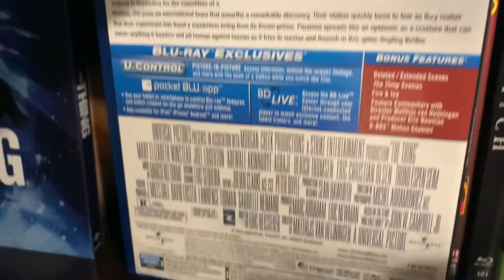The Thing (2011) Review |The Prequel to the Carpenter Classic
Todays review is of The Thing from 2011. This movie is considered by most fans as the worst of the three movies. Still worth a watch with some CGI effects that don’t really hold up. Enjoy!